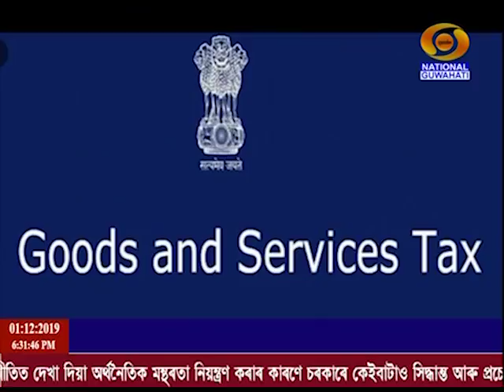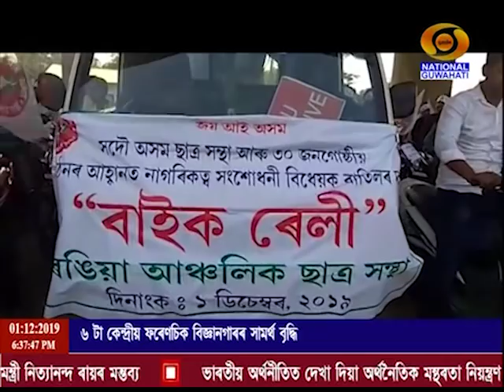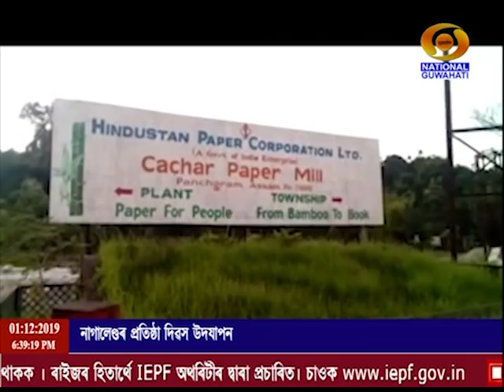বাতৰি Evening 6:30 PM Assamese News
কেন্দ্ৰীয় গৃহ দপ্তৰৰ ৰাজ্যমন্ত্ৰী নিত্যানন্দ ৰায়ে কয় যে নিৰাপত্তা বাহিনীক শেহতীয়া প্ৰযুক্তি আৰু সা-সঁজুলি যোগান ধৰিবলৈ চৰকাৰ দায়বদ্ধ।
সমগ্ৰ বিশ্বৰ লগতে আজি ভাৰততো বিশ্ব এইডছ দিৱস পালন কৰা হয়। এইছ আই ভি আক্ৰান্ত লোকসকলৰ প্ৰতি সমৰ্থন জনোৱাৰ উদ্দেশ্যে সমগ্ৰ বিশ্বতে এই দিৱস পালন কৰা হয়।
ৰাজ্যৰ অন্যান্য প্ৰান্তৰ লগতে দৰং জিলাৰ সদৰ মঙলদৈ চহৰতো আজি বিশ্ব এইডছ দিৱস উদযাপন কৰা হয়। এই উপলক্ষে মঙলদৈৰ ২০০ খন বিচনাযুক্ত চিকিত্সালয়ৰ সন্মুখৰ পৰা চহৰৰ মাজেৰে এটা সজাগতা সমদল উলিওৱা হয়।